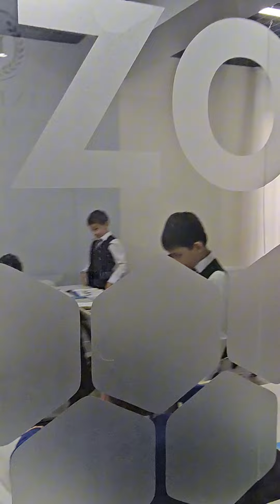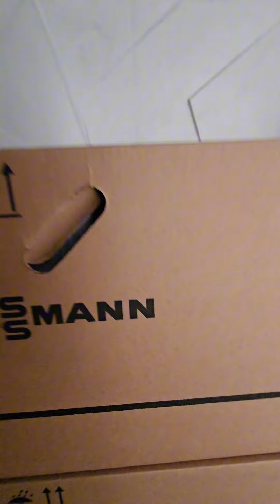6 Qavatli maktab isitish tizimi